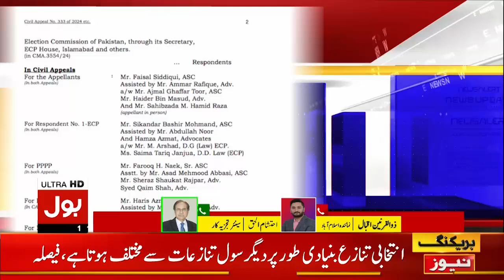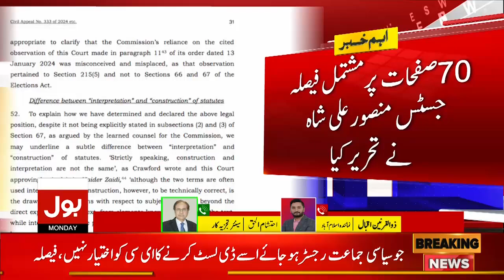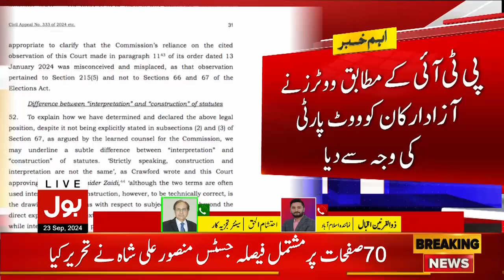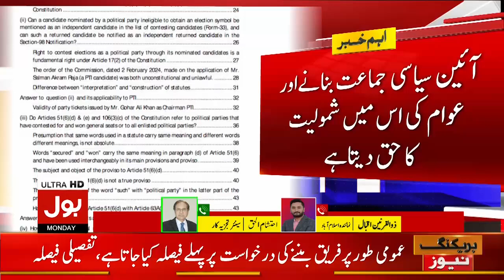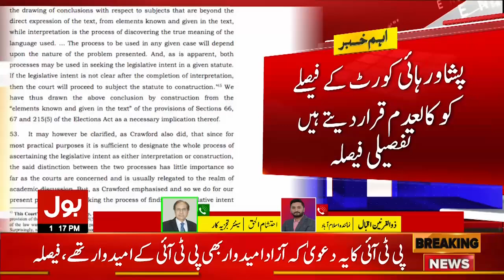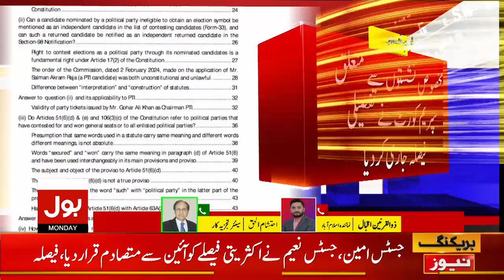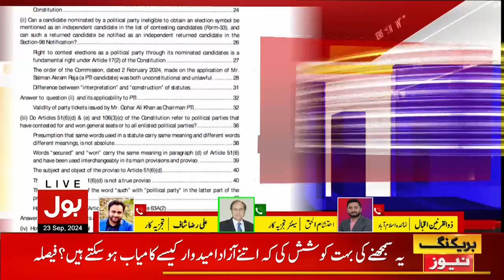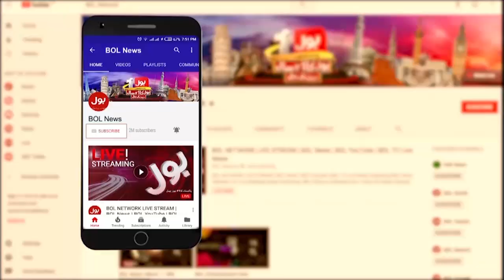Chief Election Commissioner Resigned? | Supreme Court | Reserved Seats | Breaking News